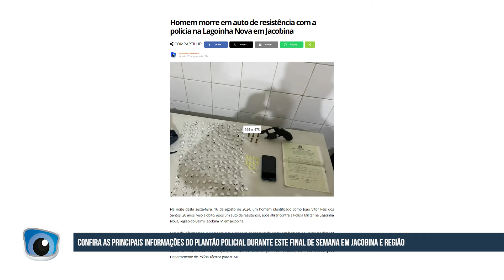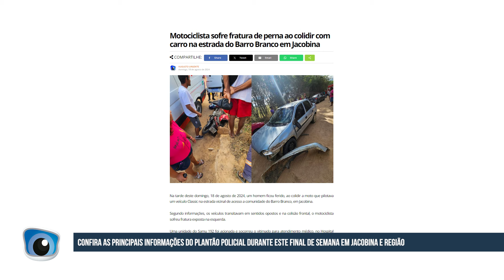Plantão hospitalar e policial de Jacobina e região - 19/08/2024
O repórter Felipe Marques do Programa Rota da Notícia esteve buscando informações na UPA 24h e no e na delegacia, sobre o plantão policial e hospitalar de Jacobina e região.
Fonte: Augusto Urgente!